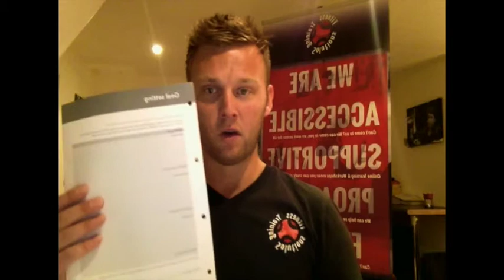Level 3 Nutrition case study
This is an explanation of the nutrition case study for your level 3 personal training course